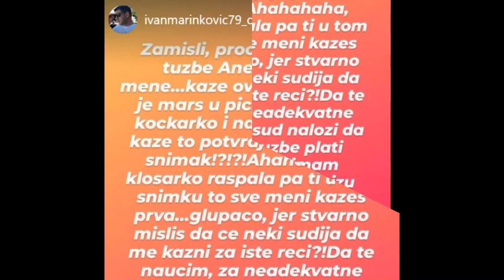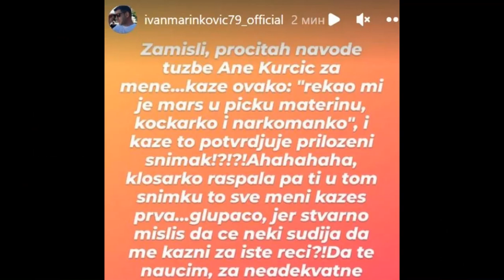ANA ĆURČIĆ TUŽILA IVANA MARINKOVIĆA! Bivši zadrugar se hitno oglasio!